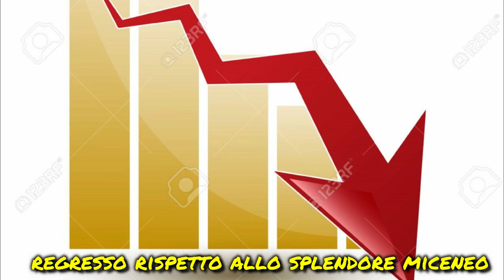La Grecia dopo il crollo della civiltà micenea (prima parte)